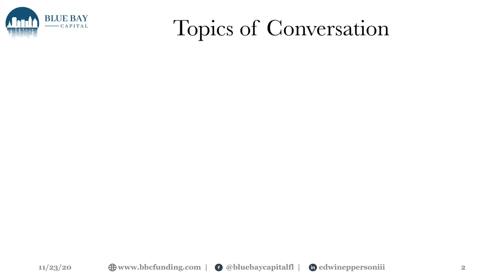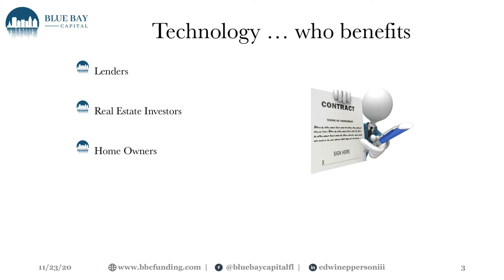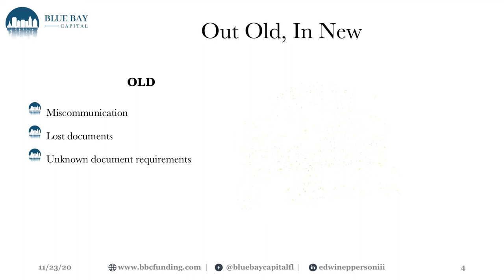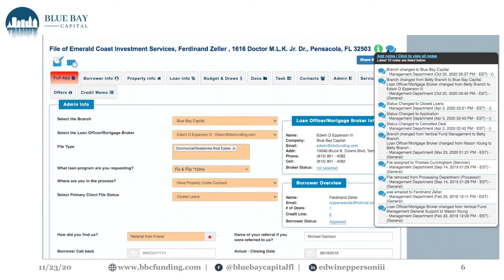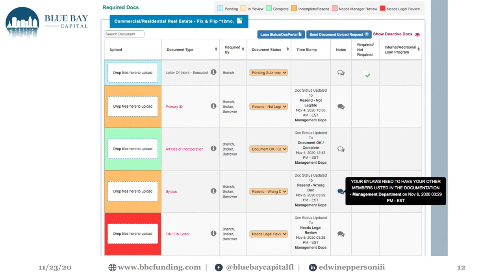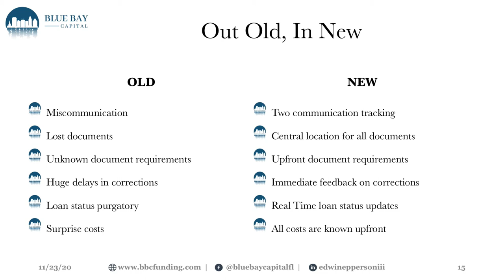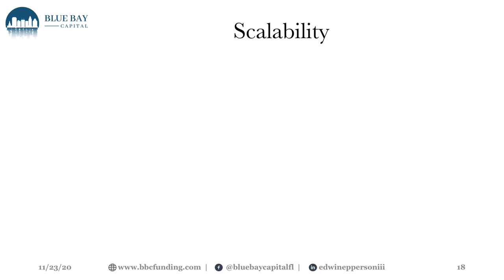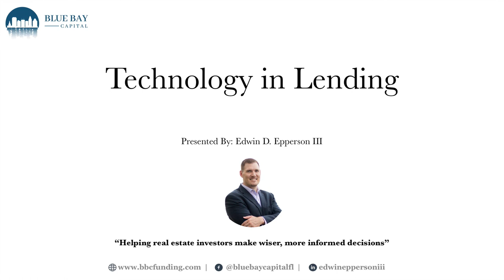Technology in Lending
Blue Bay Capital, a private money lender in Florida, uses technology not only to benefit its own investment decisions but also allows our clients to utilize the same platform to benefit themselves.  Is your real estate investment lender providing you the right tools and platform for success?  Are you tired of dropped communication, missing emails, and scanned documents getting lost in the shuffle?  Edwin Epperson, President of Blue Bay Capital discusses the different scenarios of why working with a private lender who allows its clients to utilize their very own online platform can help grow and scale your investing business.